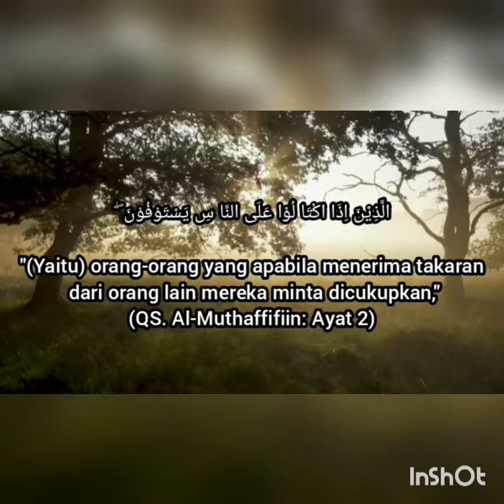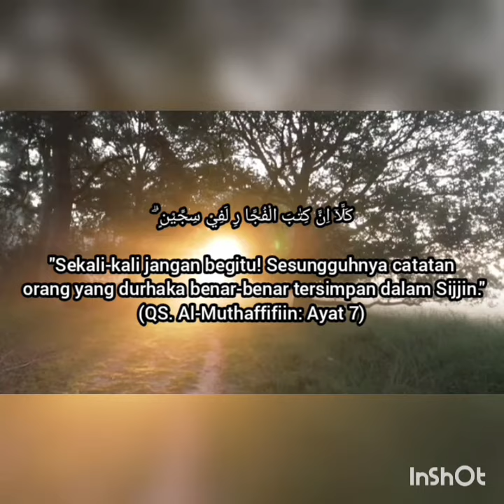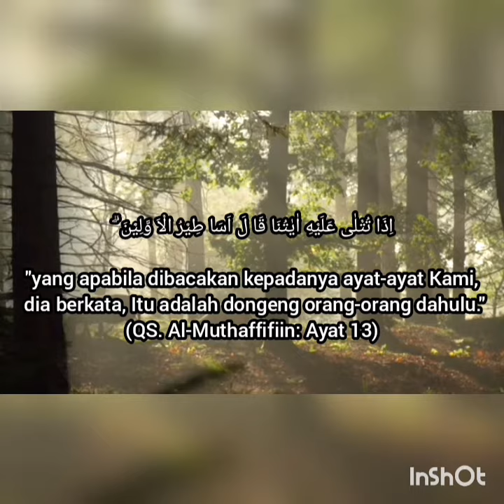Surah Almuthaffifiin irama kurdi | merdu surah al muthaffifin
Surah Almuthaffifiin irama kurdi | merdu surah al muthaffifin. surah almuthaffifin imam merdu, surah al mutaffifin irama kurdi, lagam kurdi, belajar irama kurdi, imam merdu baca surah, imam sholat irama kurdi.